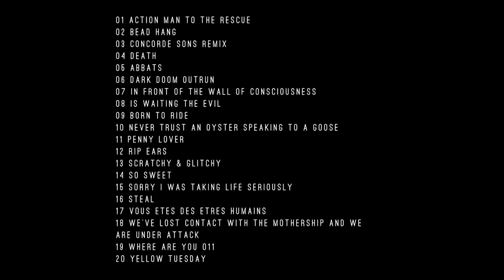Digon - Dark Doom Outrun